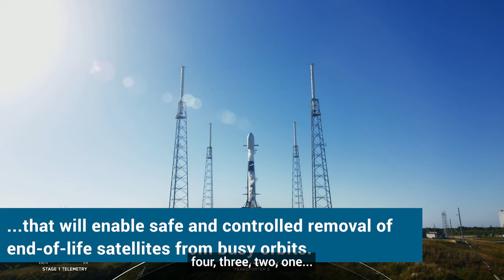First Plasma Thruster launched into space | University of Southampton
An invention designed by Dr Minkwan Kim, Associate Professor in Astronautics at the University of Southampton, has been successfully launched into space.

Join us and make your mark on the world at the University of Southampton